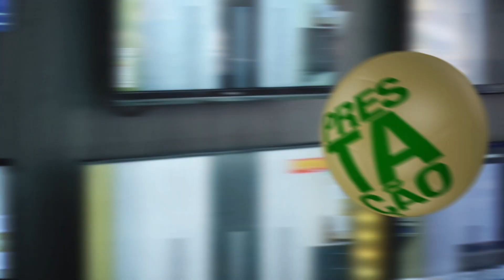Bola pra Frente 4 - VT3676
Campanha Bola pra Frente 2014